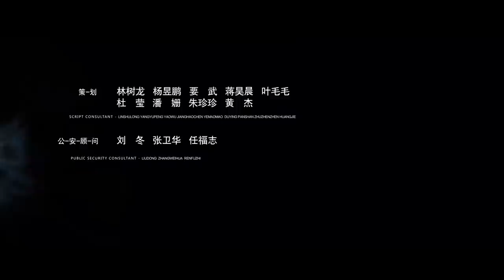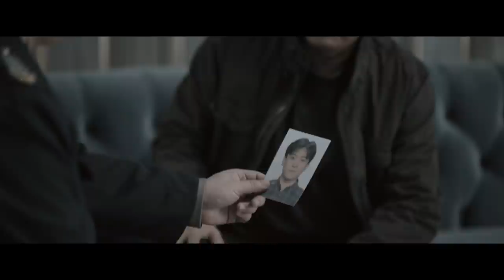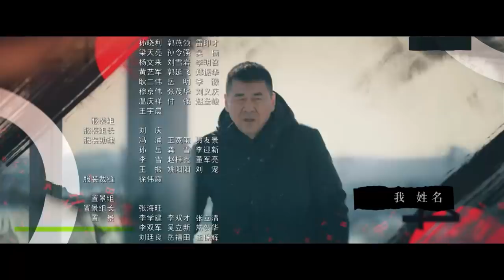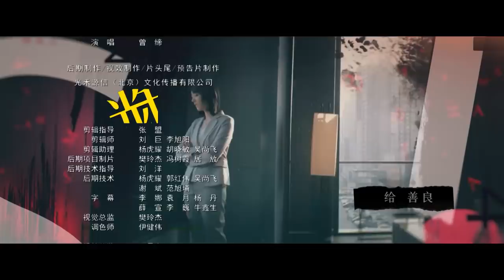三叉戟 22 | TRIDENT 22 （陳建斌、董勇、郝平等主演）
《三叉戟》5月31日起，在大劇獨播頻道同步播出！每日24點更新！

【劇情簡介】被警界荣称为“三叉戟”的三位人民警察：崔铁军（陈建斌饰）、徐国柱（董勇饰）、潘江海（郝平饰），在退居二线之际，遇到了一起洗钱大案，“三叉戟”重新面对20年前的对手并被多方势力挑战。金融巨骗为了解冻资产，不惜雇佣黑道动用极端手段。面对新型犯罪，“三叉戟”用传统的工作手段进行对抗，纷纷使出了自己的看家本事。在对手巧施离间计时，“三叉戟”的关系分崩离析。但在警察职责面前，他们最终齐心合力，一举击破了金融犯罪集团，同时也将幕后的腐败黑手绳之以法，续写了“三叉戟”的辉煌 。

【主演】陈建斌/董勇/郝平/何杜娟/胡可/陶红